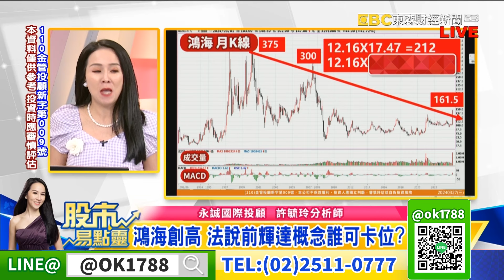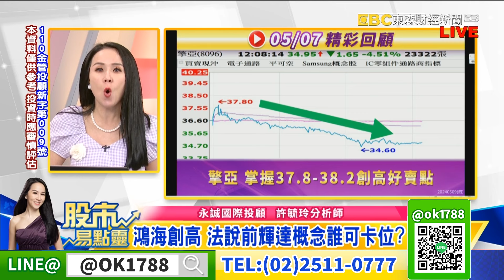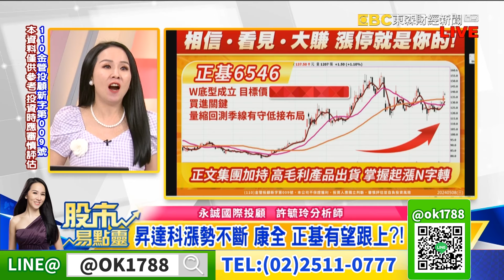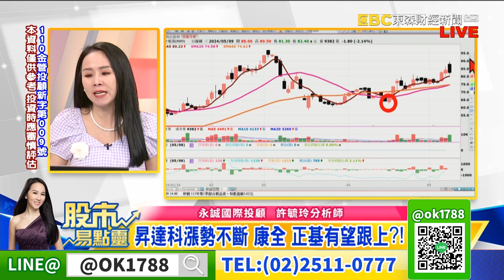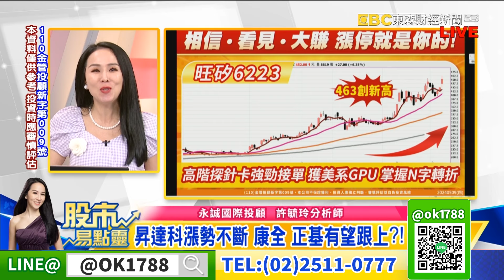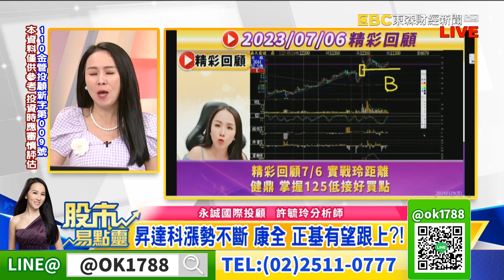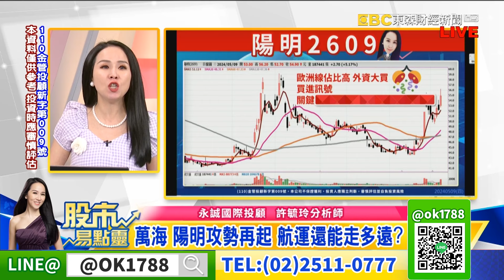鴻海果然持續領漲 法說還有利多？ 航運漲真漲假？ 網通火種不滅！鴻海 陽明 康全 正基 晟銘電｜股市易點靈 許毓玲 分析師｜20240509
鴻海果然持續領漲 法說還有利多？ 航運漲真漲假？ 網通火種不滅！鴻海 陽明  康全 正基 晟銘電
鴻海果然再創高 法說會前輝達概念股誰可卡位?
晟銘電健鼎再攻  蘋果+AI雙題材還有誰受惠?
昇達科漲勢不斷 康全正基有望後來居上?!
萬海陽明攻勢再起 航運能走多遠?
母親節限定   多一季的時間 再享超值大禮包